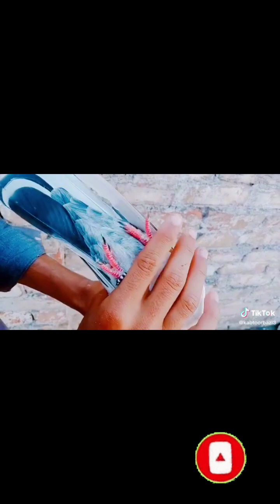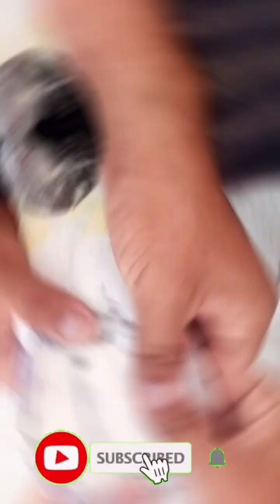Phirrat | One Day Cup | pigeon kabootar kabootarbazi hashimmahmoodpigeons | Faizan Ahmed Awab